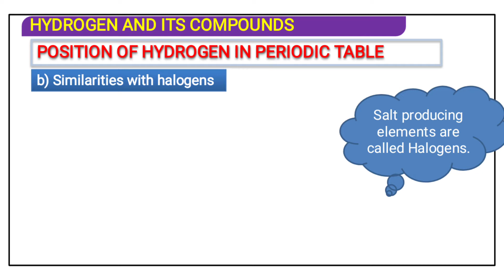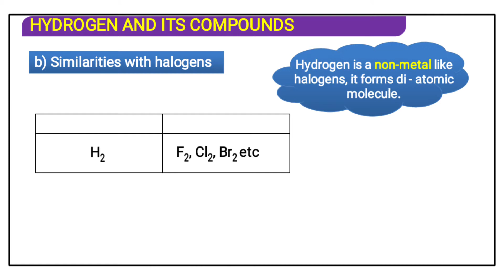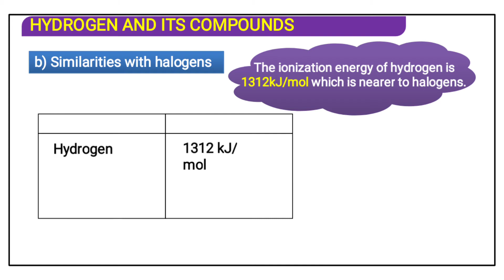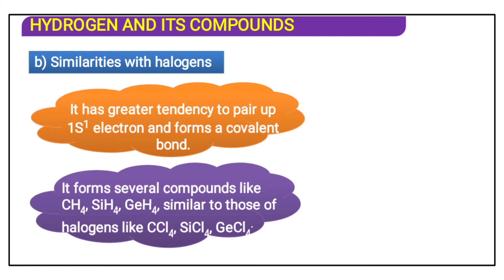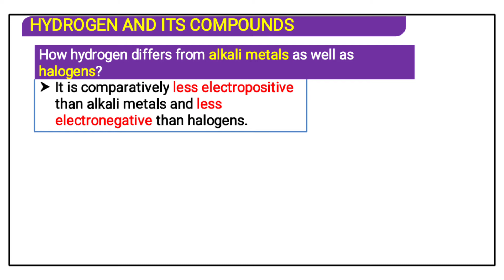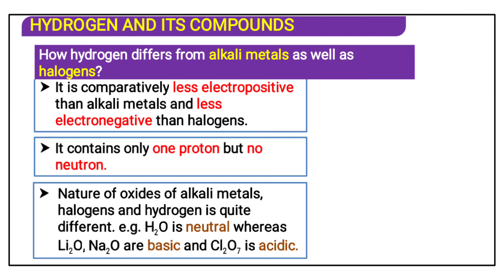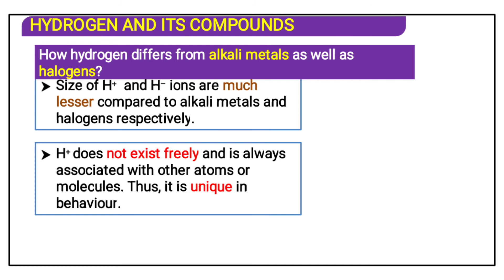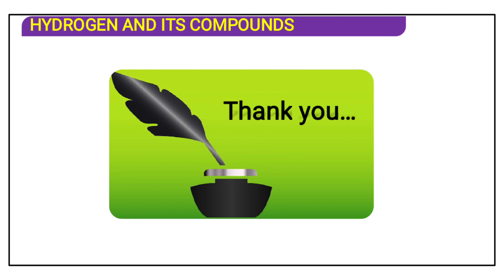Lecture-3 Hydrogen (properties similar with halogens)